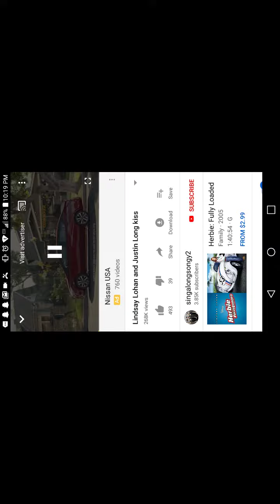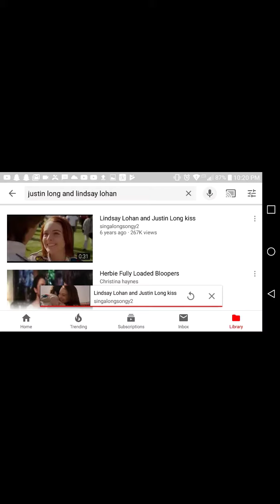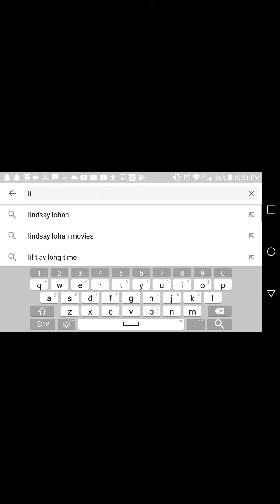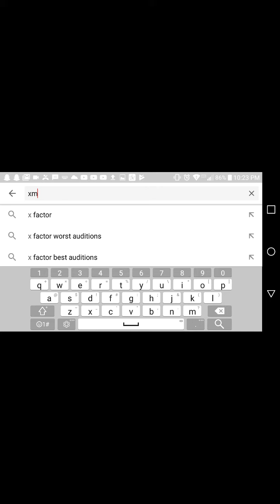Courtyard Apocalypse part 20 ft Lindsay Lohan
Jonathan Bennett
Justin Long